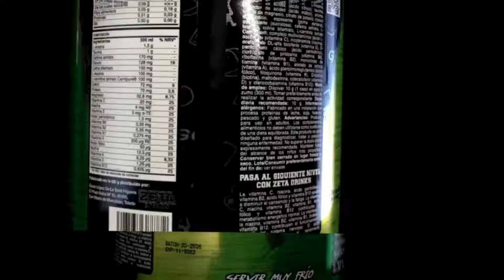Dying Light 2: *Aquí* puedes ENCONTRAR todas las *Piezas de Artesanía* Para Crear Objetos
► ¡Sígueme!

➤ ¡Mis Artilugios!
- Sistema - Ps4 Pro
•  Mi Pc 👇
- Marca HP